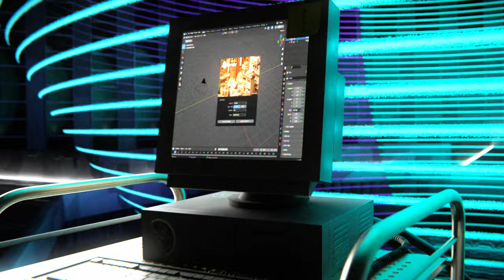Time Crawler: The Time-Traveling Worm - A Blender short film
He's gonna save the universe, I hope...